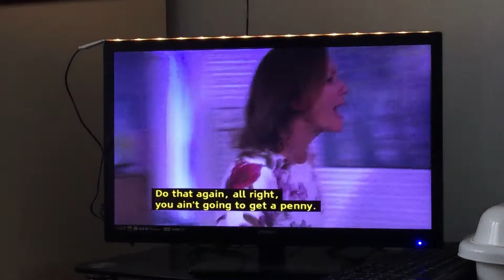Eastenders 5th July 2018 max gives rainie a reality check